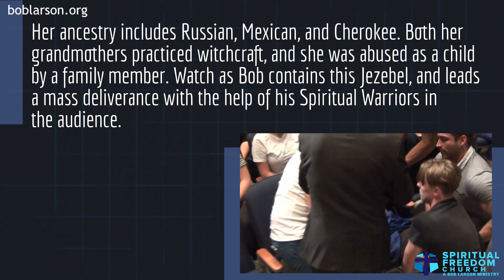Mass deliverance of Jezebel demons!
After Katrina delivered from 30-generation Jezebel curse of black magic, all hell breaks loose. Bob Larson leads hundreds in mass deliverance.

How to Join Bob Larson's YouTube Members Only Channel including iOS (iPad, iPhone, etc.)!

You can also click the Join button above on the right.

If you would like to sign up for a reduced donation price Skype session and receive an anointing oil with a special blessing from Bob Larson, go to schedule your Personal Virtual Encounter.